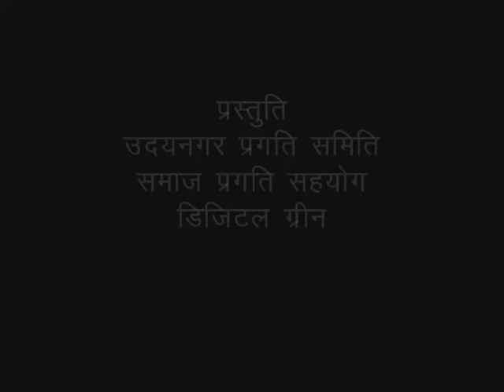Satee NADEP Frame Construction Neemadi SPS Madhya Pradesh